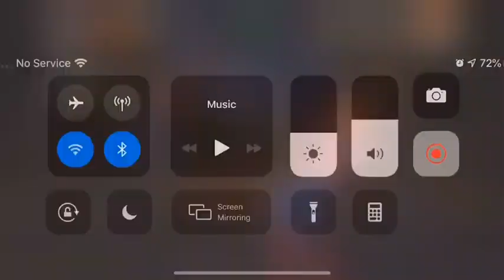Impractical But Fun! - Ep5 - Miles Morales - Can’t Touch This!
This was actually a good fun to make :)